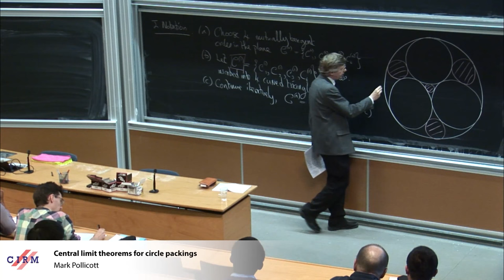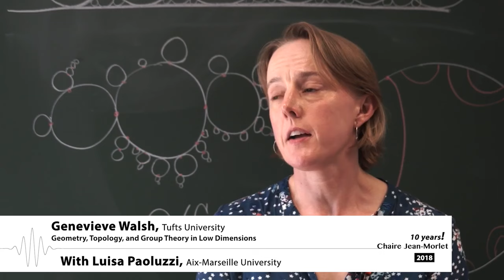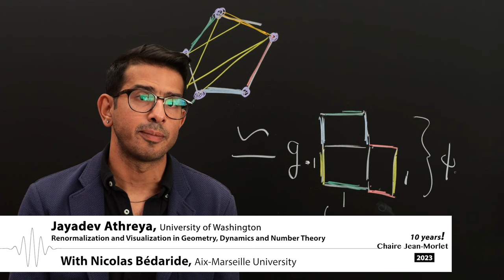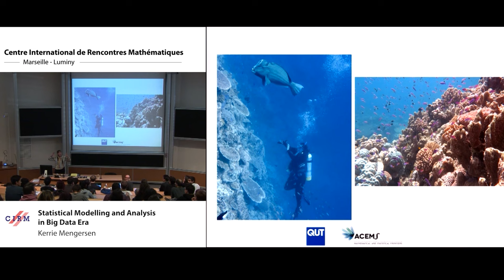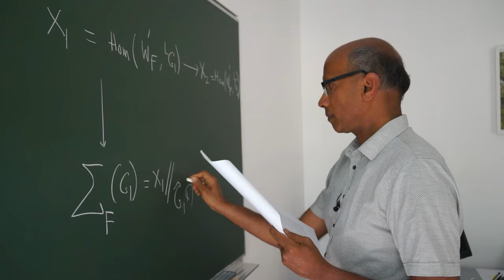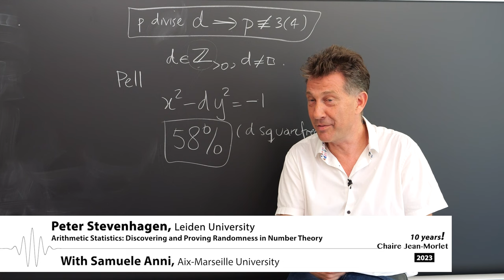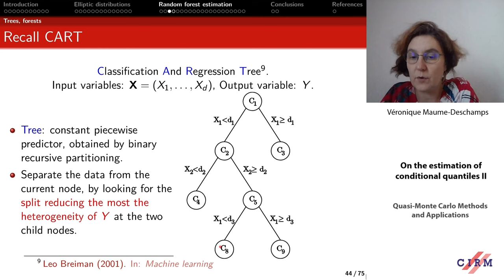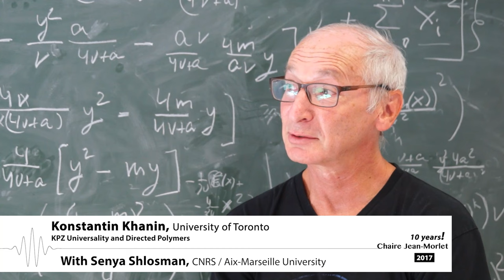Jean-Morlet Chair: 10 years!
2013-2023: the Jean-Morlet Chair celebrates 10 years of science and international collaborations

Created in 2013, the Jean Morlet Chair is a scientific program that aims to welcome internationally-acclaimed researchers for a six-month residence in the south of France. The Chair is open to all areas of mathematical sciences and their interactions and to theoretical physics.

Programme of work:

– Six-month collaborative work in residence with a local project leader based at Aix-Marseille University and a thriving community of mathematicians.

– Organization of one large conference, one research school, one or two smaller workshops and some research in residence events. Further opportunities to participate in Masterclasses and/or outreach activities.

This international programme aims to enhance synergies between academic departments and promotes links between established academics and early career researchers, postdoctoral students and PhD students.

Each semester of the Jean-Morlet Chair is intended for an outstanding, innovative researcher from a non-French institution, working closely with a Local project leader based at Aix-Marseille Université.
The idea is not only for individuals to collaborate on new research but also for this international programme to be the place where strong synergies are developed between people, laboratories, established and young researchers, doctoral students etc. The chair is open to all areas of mathematical sciences and theoretical physics. Note that age restrictions apply due to the fact that the position is within the French Public Service. Click here for more information.

Each semester is built around an ambitious ‘scientific’ programme of events, and a ‘people’ programme that provides additional financial support in order to invite scientists from around the world to CIRM-Luminy.

This initiative is an exciting opportunity to boost the international attractiveness of the mathematics taking place in the Marseille area and to enhance current trends or develop new ideas in all fields of mathematical sciences.
The Chair has staged a high number of successful, internationally-attended events and is an excellent example of the strong collaboration linking CIRM with Aix-Marseille University and the City of Marseille (Ville de Marseille).